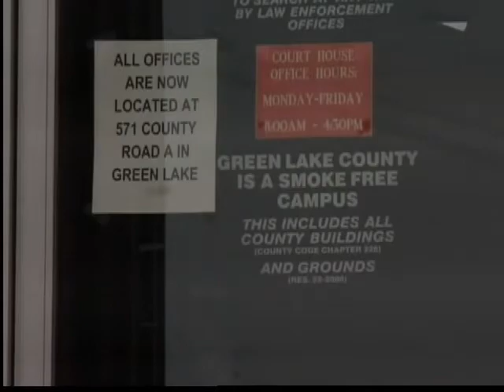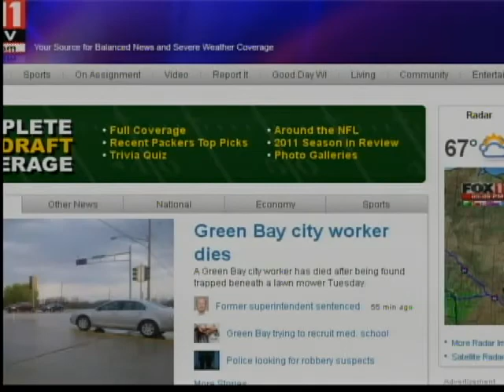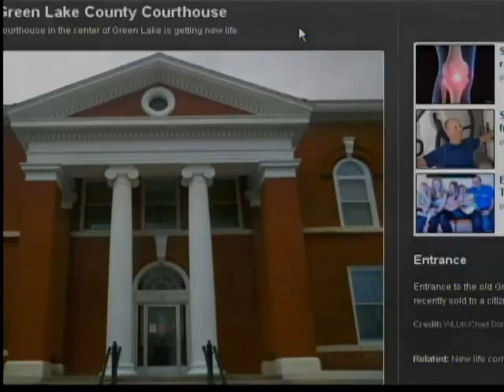New life coming to historic courthouse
New life is coming to the vacant 113-year-old Green Lake County Courthouse.